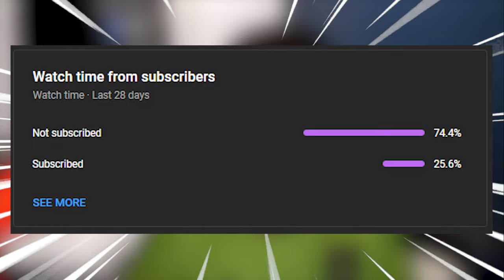INSANE NEW ALPHA ACADEMY CARDS IN WWE SUPERCARD!